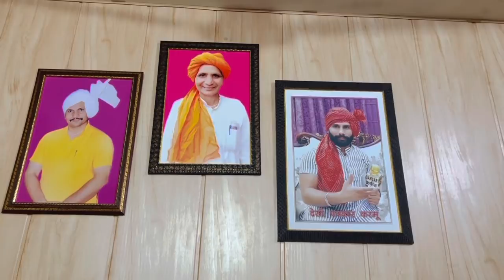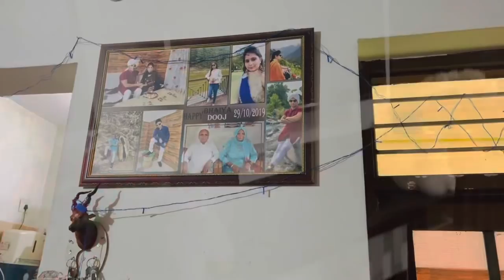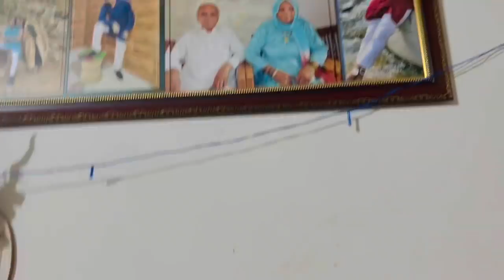देसी पत्रकार करमू का सिंपल सा घर, ताई ने न्यू लाया छाती के करमू 🥰🥰